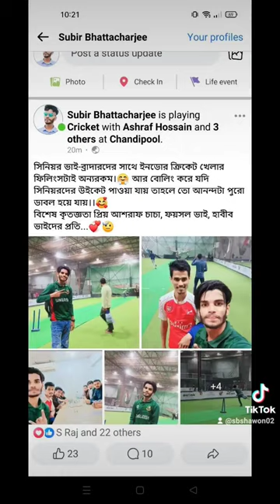cricket my favorite game cricketlover foryou foryoupage trending viral shorts